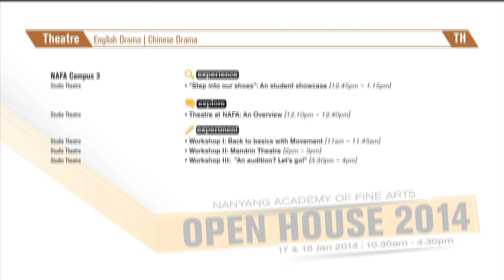Theatre @ NAFA Open House 2014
The Department of Theatre aims to equip tomorrow's practitioners with the skills and knowledge that enable them to shape and engage with an evolving artistic frontier. Housed in a world-class facility, we have gathered an international team of performers/trainers and constructed a practice-based curriculum that adheres to the best practices worldwide.